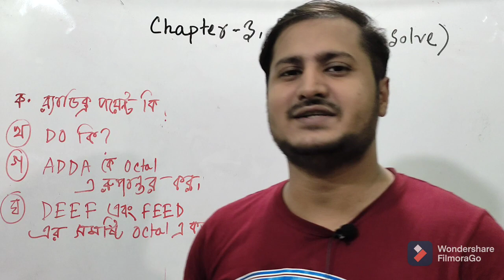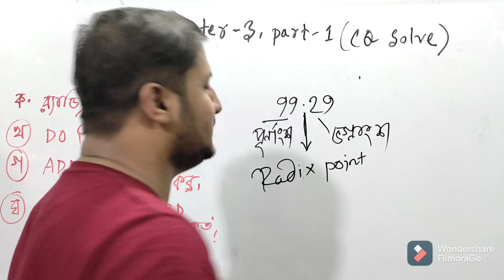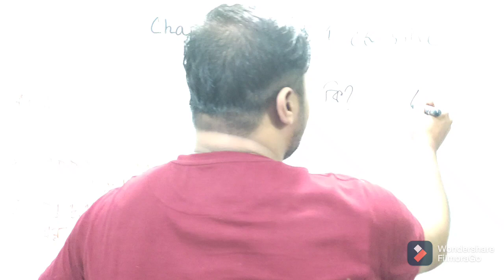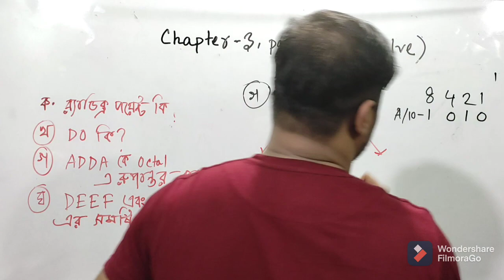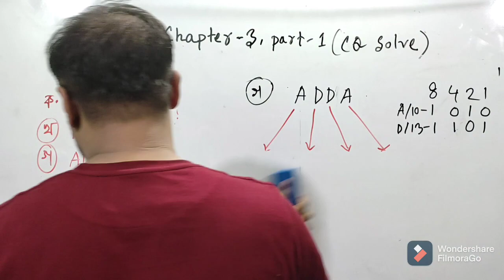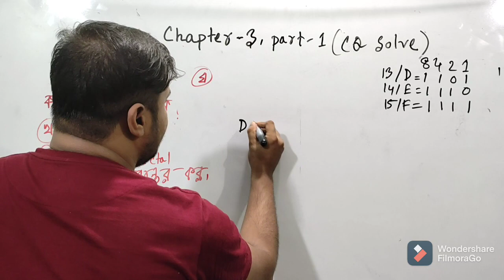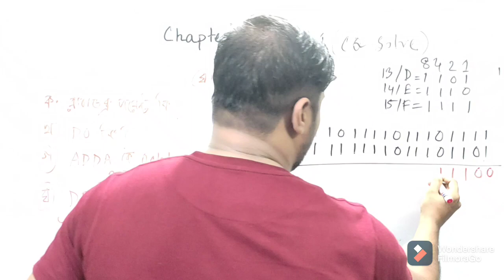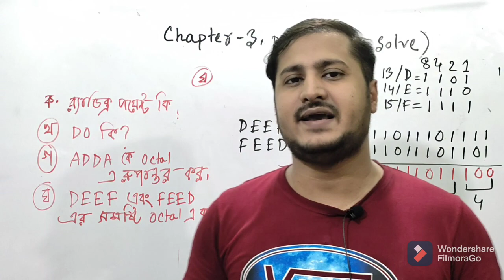HSC || ICT || Number System Special CQ Solve.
ICT Assistant হল এমন একটি গ্রুপ, যে গ্রুপে একদম বেসিক লেভেল থেকে আইসিটি শিখানো হয়।

HSC এবং জব আইসিটির  জন্য অনেক নির্ভরযোগ্য একটি উৎস এটি।।

আইসিটি অ্যাসিস্ট্যান্ট এর ইন্সট্রাক্টর ইঞ্জিনিয়ার তানভীর মাহমুদ সিফাত।

সংখ্যা পদ্ধতির বেসিক ক্লাস।